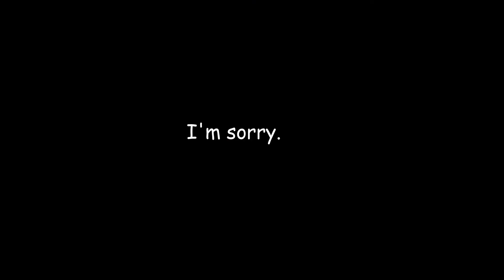UB Burst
Im sorry for making this.